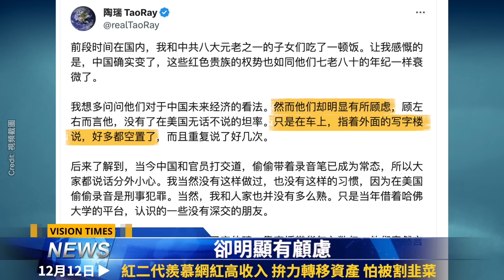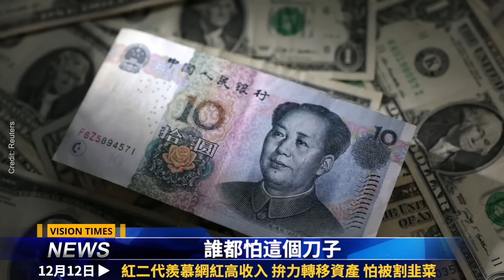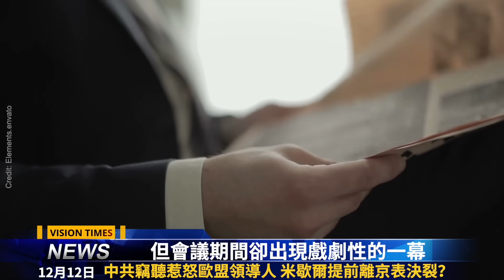中共兩大員命喪他手？此人護習動作驚人；大量購黃金 中共出事？ 紅二代真的怕了！北京巨金誘臺軍中校叛逃；米歇爾與中共決裂？